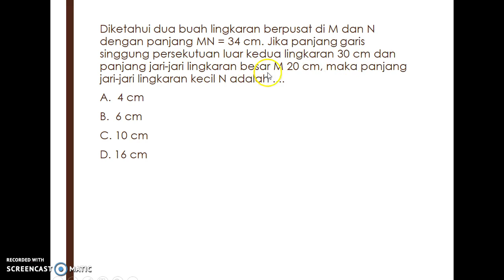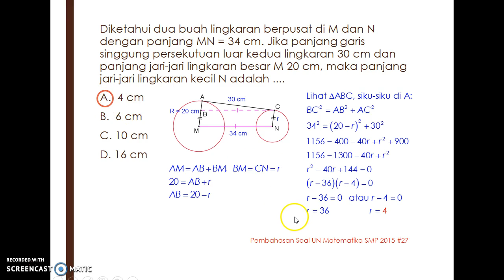Pembahasan Soal UN Matematika SMP 2015 #27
Soal ini berkaitan dengan Garis Singgung Persekutuan Dua Lingkaran.